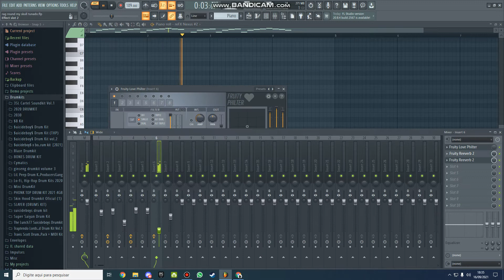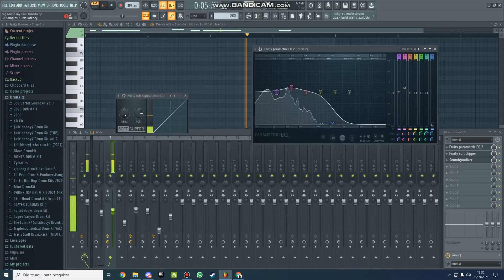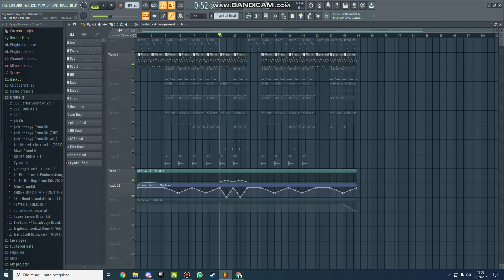[ UPGRADE ] $uicideBoy$ - Rag Round My Skull Instrumental Remake (reprod. by iBlazeManz)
Remake of the music Rag Round My Skull by $uicideBoy$ reprod. by iBlazeManz